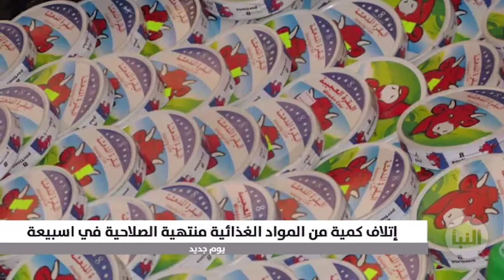اختتام فعاليات معرض الأسرة المنتجة في غريان ضمن أخبار البلاد